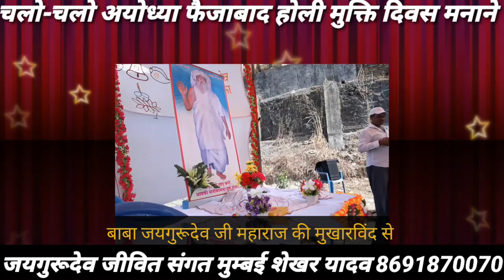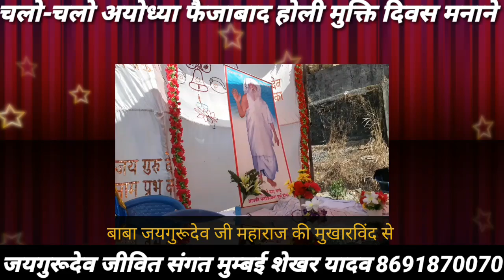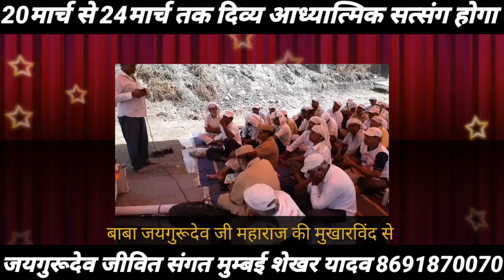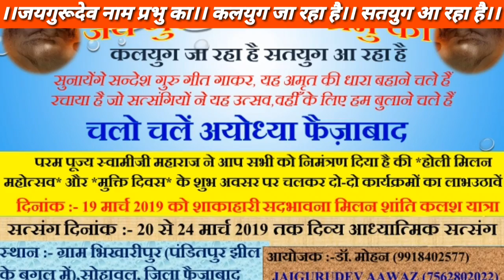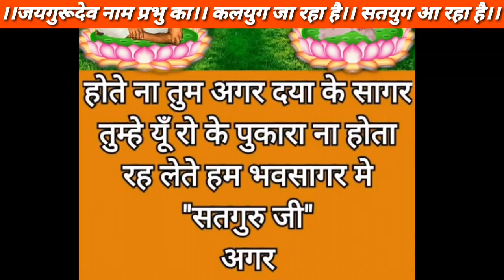जयगुरूदेव-बाबा जी ने दिया फोन पर संत्सग व दया दुआ आर्शीवाद सुनिऐ बाबा जी की मुखारविंद से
जयगुरूदेव जीवित संगत मुम्बई शेखर यादव 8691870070